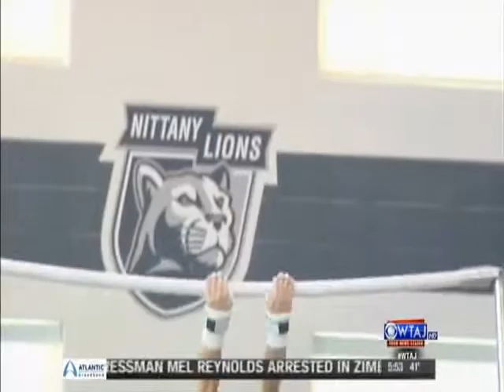Penn State Gymnast Refuses to Give Up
PSU gymnast Sidney Sanbria-Robles fought through "career-ending" injury to help lead the Nittany Lions.